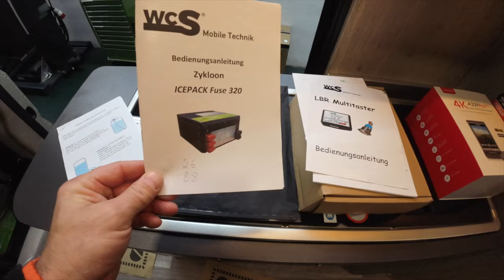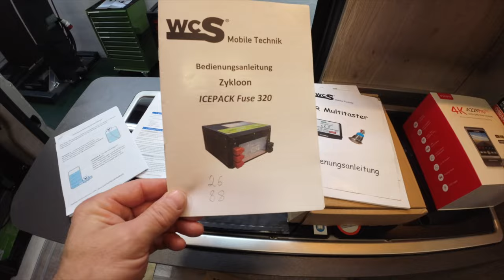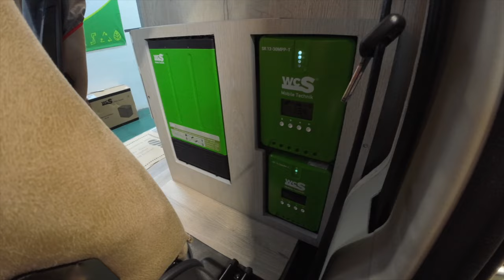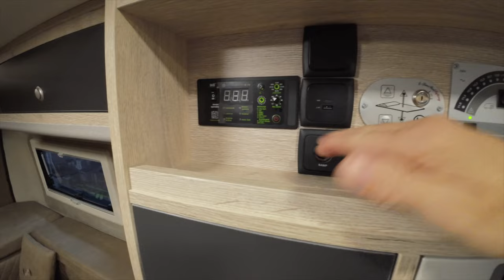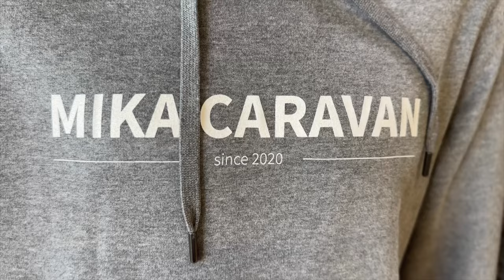Ein mega Umbau in einem mega Mobil!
Ein mega Umbau in einem
mega Mobil!

WCS Premium-Partner
Tourne Vertragshändler
Wir haben immer eine Auswahl in unserer Ausstellung

Meine – Wohnmobilelektrik:

3x 100 Wp Hochvoltmodul WCS
3x 130 Wp Hochvoltmodul WCS
1x Ladebooster WCS LBR 60
1x Combi 3000/200 von WCS
2x Lithium SuperB mit je 210AH
1x Toilette Clesana C1